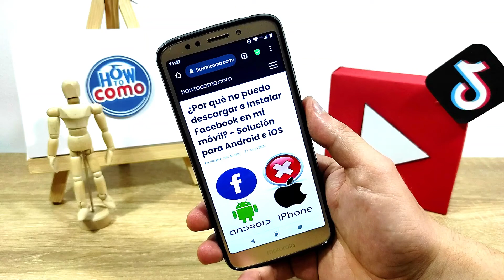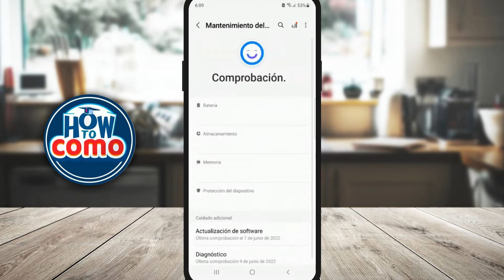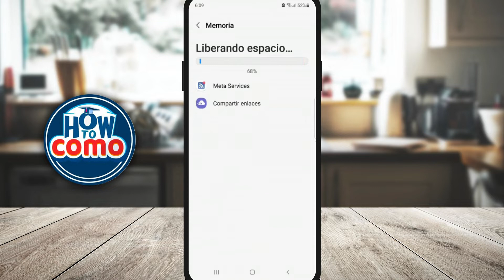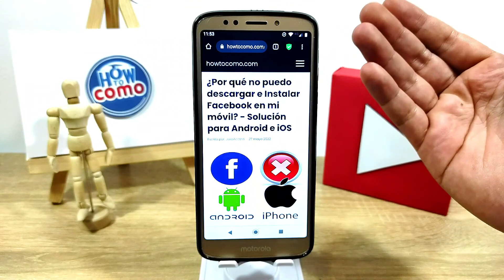¿Por qué no puedo descargar e Instalar FACEBOOK en mi móvil? - Solución para Android e iOS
En este video te mostramos Por qué no puedo descargar e Instalar FACEBOOK en tu móvil. En este canal encontrarás los mejores tutoriales. ¡No te lo pierdas!